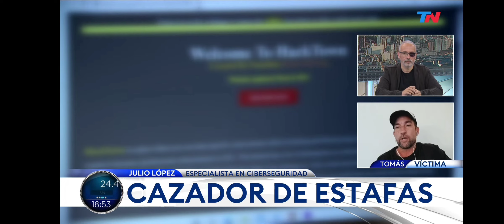Cuidado con las estafas con tarjetas internacionales ("off line'). Difundir la modalidad!